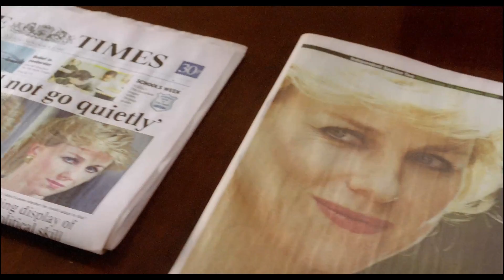「ダイアナ」特報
「ダイアナ」

監督：オリヴァー・ヒルシュビーゲル  （『ヒトラー　～最期の12日間～』）
出演：ナオミ・ワッツ （『インポッシブル』『21グラム』）、ナヴィーン・アンドリュース （『イングリッシュ・ペイシェント』「ＬＯＳＴ」）
2013年／イギリス
原題：DIANA
全英公開:9月20日
配給：ギャガ     diana.gaga.ne.jp